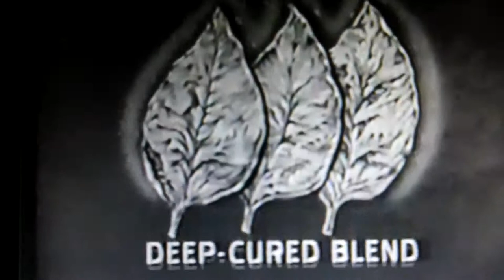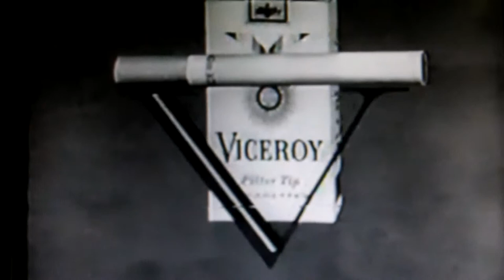I'm not a smoker but...Viceroy's got it...so convincing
"The cigarette for men who think for themselves"... ROFL...you gotta love the cheesiness of this old TV commercial. Even if you are a 100% non-smoker like me.